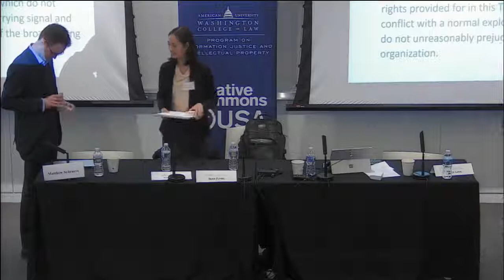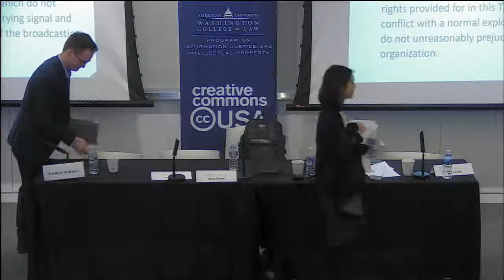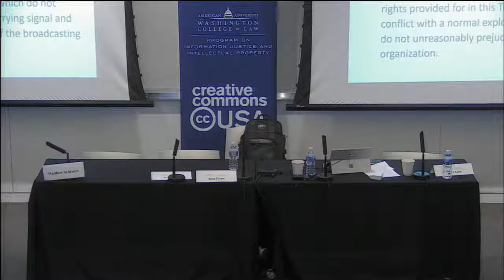Copyright Limitations and Exceptions at the World Intellectual Property Organization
-Program on Information Justice and Intellectual Property
-Knowledge Ecology International
-Library Copyright Alliance

World Intellectual Property Organization is currently considering two major copyright related agenda items.

-Broadcast: The Committee is finalizing a treaty to require exclusive rights in program carrying signals. The US signaled in the last round that it was prepared to work toward a compromise position. Public interest groups have criticized the proposal in part for deficient limitations and exceptions provisions that would privilege broadcast rights over copyright.

-Limitations and Exceptions: The Committee is embarking on a one year series of regional meetings (April - July) and an international conference (October) to consider work toward an “international legal instrument or instruments (whether model law, joint recommendation, treaty and/or other forms)” to promote the needs of education, research, libraries, museums, archives and for people with disabilities other than vision impairments. WO/GA/41/14.